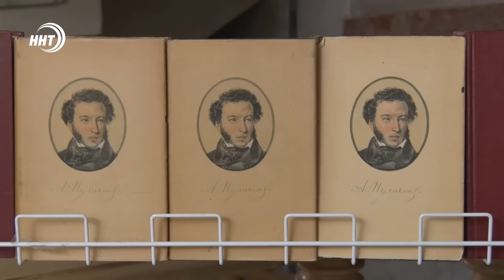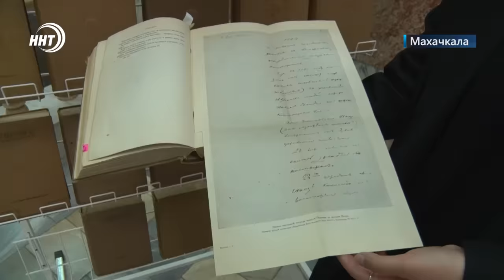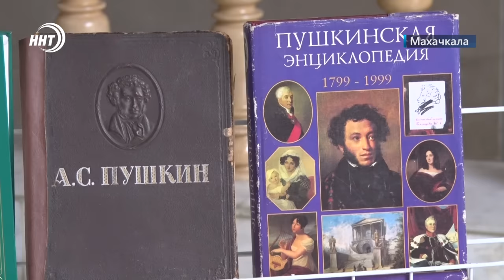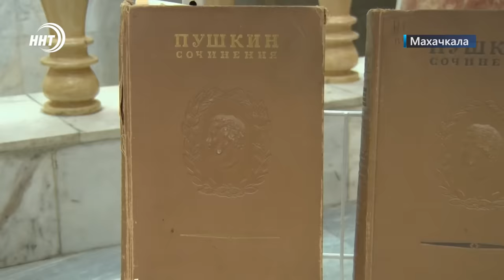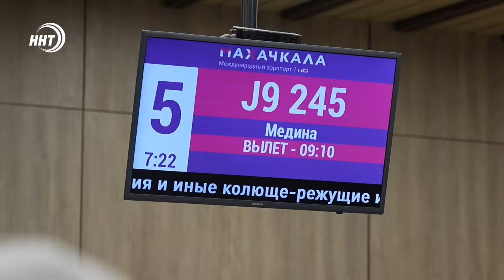Как встречали Ислама Махачева в Дагестане. Новости Дагестана за 6.06.2024 год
1. Санитарные нормы никто не отменял. Махачкалинский рынок №2 и местность вокруг него будут приведены в порядок

2. Все для безопасности. На троллейбусном кольце установили новую разметку. Какие функции она выполняет, смотрите в выпуске.

3. Уникальные книги и фото из личной коллекции. В Махачкале прошла книжно-иллюстрированная выставка, посвященная 225 годовщине Пушкина.

4. Теплые объятия с чемпионом. Ислам Махачев вернулся в Дагестан после успешной защиты титула.